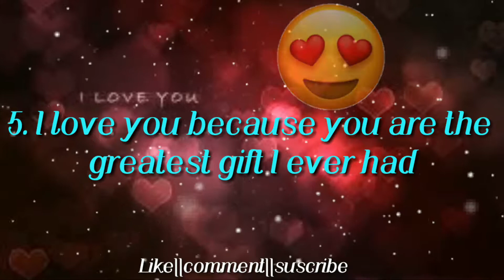10. Reasons(Whatsapp status by made whatsapp status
10. love Reasons(Whatsapp status by made whatsapp status